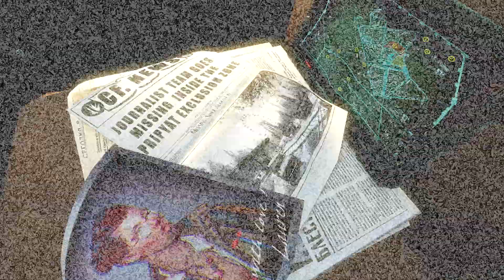Radiation CITY Trailer - Nintendo Switch Sequel to Radiation Island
Help me grow this channel